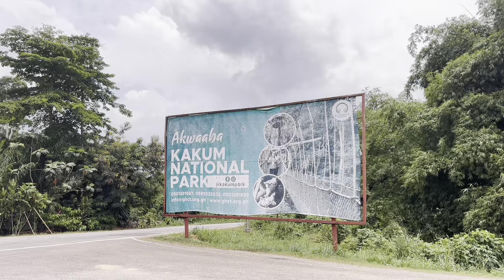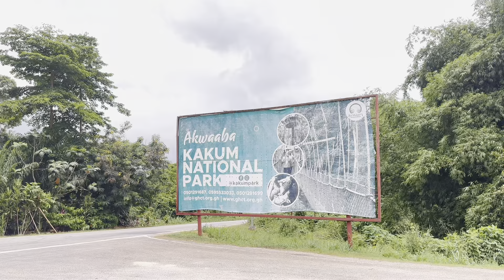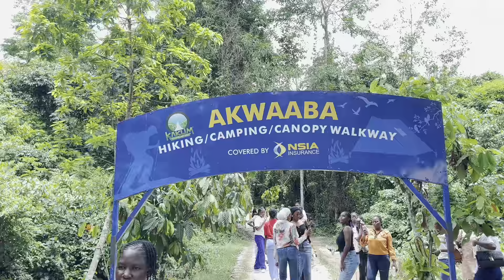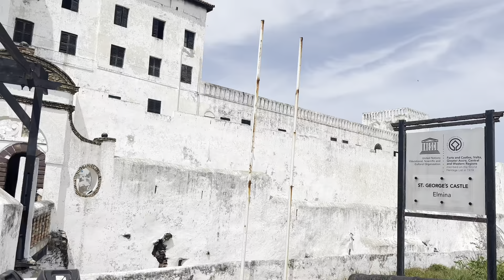TRAVEL VLOG | EXPLORING CAPE COAST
Hey everyone! Plus, I got to visit Elmina Castle and Kakum National Park – it was unforgettable!
Much love 😘😘